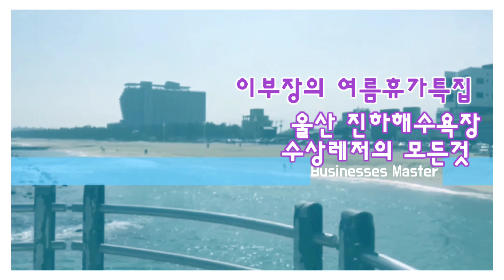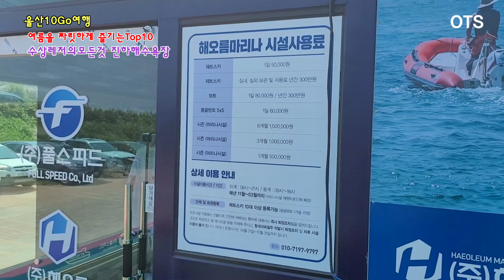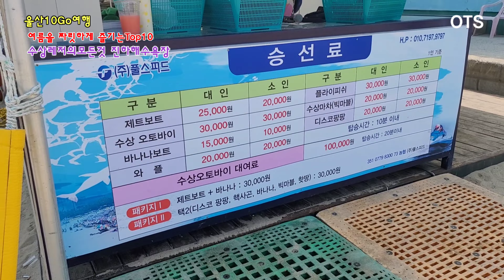여름휴가추천특집 바다편 진하해수욕장 짜릿만점 재미만점 ‘수상레저의모든것TOP 10.울산으로떠나는10GO여행.여름을 짜릿하게 즐기는10가지. 신세대들의레저 성지 워터체험!!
안녕하세요.OTSTV entertainment 이석부장입니다,
Hello, I'm the business master of OTSTV.
OTSTV

●카드단말기
●유튜브
공식방송국제작/교육/관리/컨설팅가능

/유튜브크리에이터양성전문강사//SNS온라인마케팅강사/
/인성교육전문강사/투머로우경인본부장/교육전도사

●재생목록●

※ 더보기
■소개영상